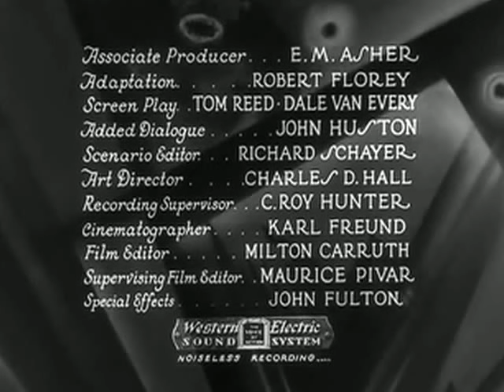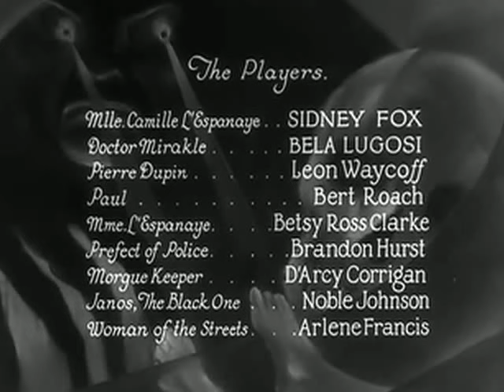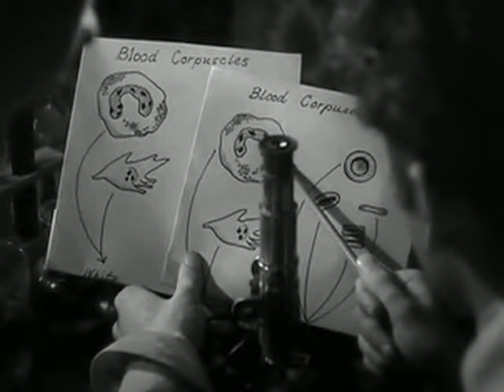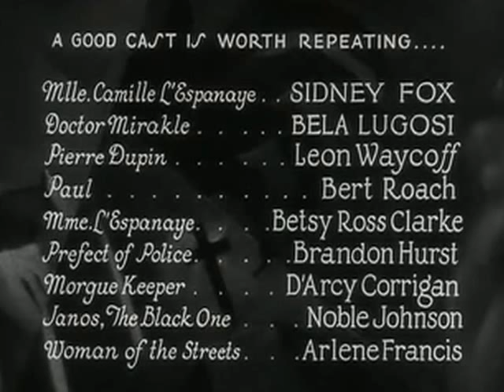Doble asesinato En La Calle Morgue por galiley avi